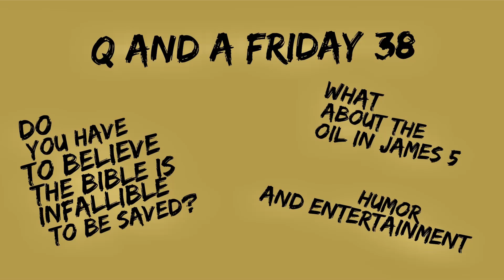Q & A Friday # 38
Q&A Friday